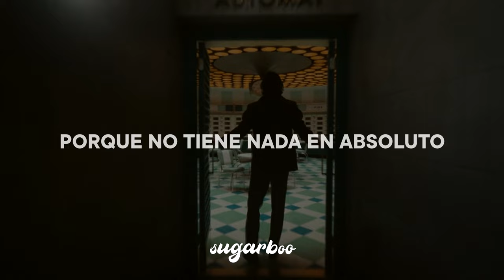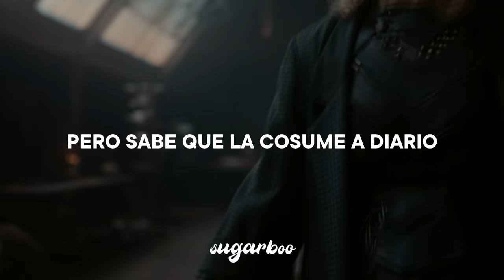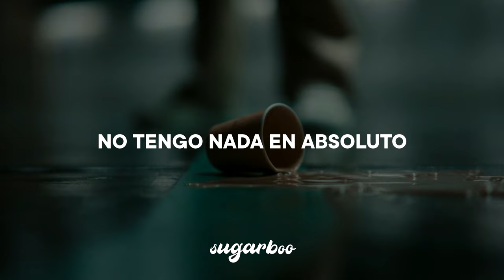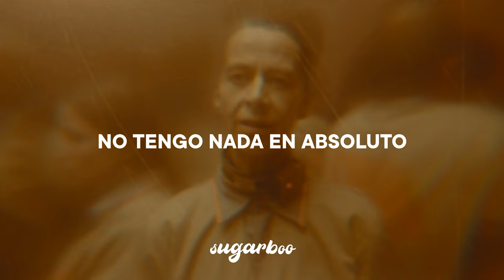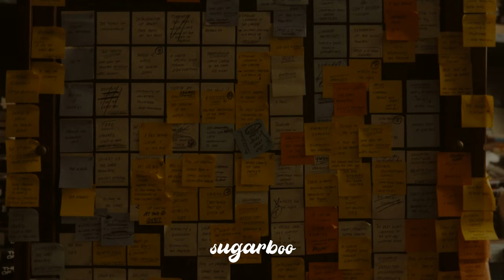The Velvet Underground - Oh! Sweet Nuthin' (Loki2) • Sub Español // Canción del Cap 5 de Loki Temp 2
Loki Temporada 2 Soundtrack
Loki & Sylvie - Oh! Sweet Nuthin'
Canción del Capítulo 5 de Loki Temporada 2
Canción del Ep 5 de Loki Segunda Temporada
Canción que escucha Sylvie en Loki Capítulo 5

"Oh! Sweet Nuthin'" es la última canción de  Loaded , el último álbum real de Velvet Underground . Cuenta las historias de un grupo de cretinos: el pobre Jimmy Brown, el vagabundo y deprimido Ginger Brown, su compañera de la calle Polly May y la pobre Joanna Love, que se encuentra en un bucle interminable de relaciones fallidas. Entre eso y el estribillo de "Oh, sweet nuthin'/She ain't got Nothing' at all", uno pensaría que es una canción miserable, una para escuchar cuando buscas esa última pizca de motivación, para cortarte las venas. Ese sería el enfoque fácil. Más bien, "Oh! Sweet Nuthin'" afirma increíblemente la vida, especialmente en la sección final donde el baterista Doug Yule, reemplazando a Moe Tucker, quien estaba de baja por maternidad, de repente pone el tema a toda marcha. Las guitarras se elevan y la batería continúa golpeando y aumentando hasta que finalmente cae en una repetición de "ella no tiene nada en absoluto", que de repente se siente como una recompensa en lugar de un lamento. ¿Quién dice que no se puede hacer algo de la nada?

Lyrics:

[Verse 1]
Say a word for Jimmy Brown
He ain't got nothing at all
Knocked the shirt right off his back
And say a word for Ginger Brown
Walks with his head down to the ground
Took the shoes right off his feet
And threw the poor boy right out in the street
And this is what he said

[Chorus]
Oh, sweet nothin'
She ain't got nothin' at all
Oh, sweet nothin'

[Verse 2]
Say a word for Polly May
She can't tell the night from the day
They threw her out in the street
Just like a cat, she landed on her feet
And say a word for Joana Love
She ain't got nothing at all
With every day she falls in love
And every night she falls
And when she does she says

[Chorus]
Oh, sweet nothin'
You know she ain't got nothin' at all
Woah-oh, sweet nothin'
Oh, let me hear you

[Guitar Solo]

[Verse 3]
Oh, say a word, say a word for Jimmy Brown
He ain't got nothing at all, not a thing
(Ain't got nothin' at all)
And not a shirt, shirt on his back
(Oh, sweet nothin')
No, he ain't got nothing at all
And say a word for Ginger
(Oh, sweet nothin')
He walks with his head to the ground
He took the shoes, took the shoes from his feet, from his feet
(Oh, sweet nothin')
And threw the poor boy out into the street
And then he said

[Chorus]
Oh sweet sweet nothin'
She ain't got, she ain't got, she ain't got nothin' at all
Sweet sweet, sweet sweet nothin'
She ain't got
Sweet sweet nothin'
Sweet sweet nuthin' at all
Sweet sweet nothin' got nuthin'
Oh, sweet nuthin'
Oh oh, sweet nothin' at all

[Bridge]
(Oh, sweet nothin'
Oh, sweet nothin'
Oh. sweet nothin'
Oh, sweet nothin'
(Oh, sweet nothin'